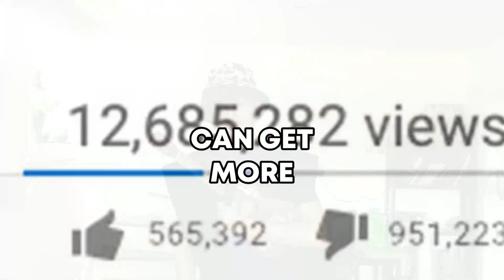JOIN OUR TEAM TODAY!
Get promoted by letting us share your video on our page! Get more views, and receive recognition from outside sources! Don't be shy, send us a messege!

to learn more!